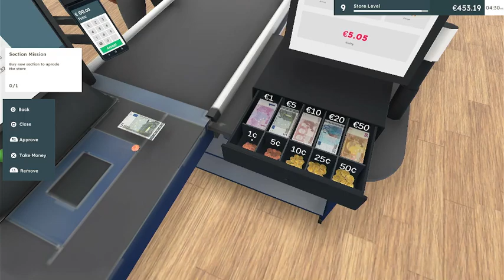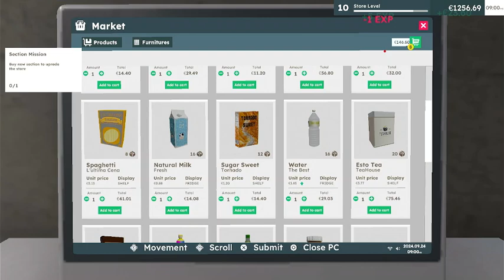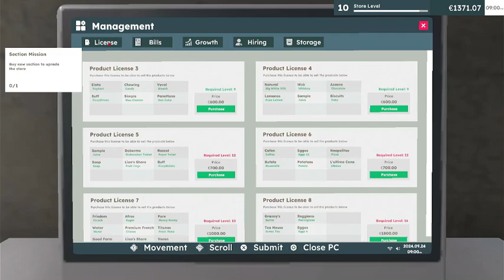SuperMarket Sim Ep 4 Welcome to Fresh Thyme???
Tune in to watch as to why we're naming our store after the great franchise chain.